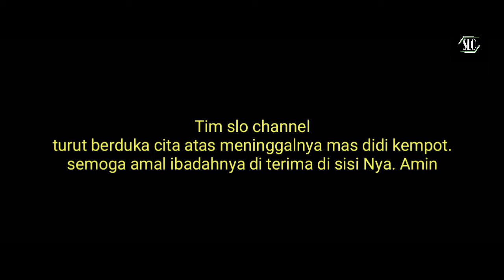Video Penyanyi Didi Kempot Meninggal Dunia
Penyanyi Didi Kempot Meninggal Dunia. Didi Kempot adalah seorang penyanyi dan penulis lagu campursari.

Thumbnail : PixelLab